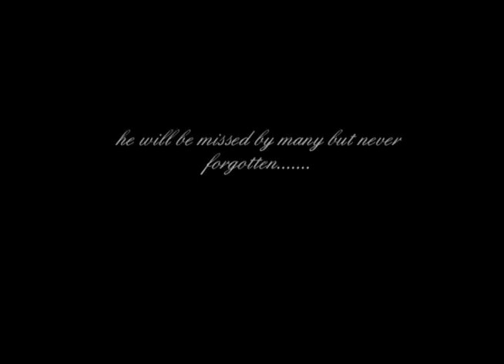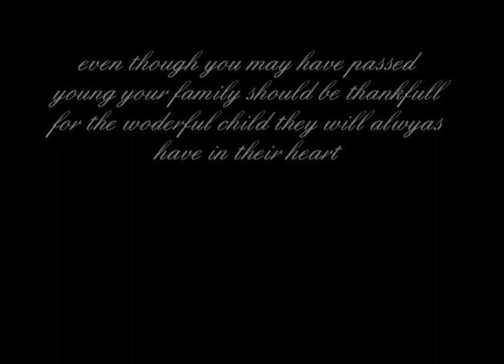Brandon Mcbride R.I.P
(call the family for any donations at 992-1656 )this video is for Brandon Mcbride; Football player, brown belt in karate, and basically everything. He was one of the friendliest person i have ever met,also one of the funniest.   This ones for you budd    -Ty  aka teen titan :)